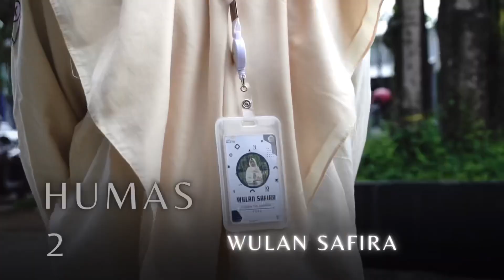PENGURUS BARU SINAR BULETIN | periode 2023/2023